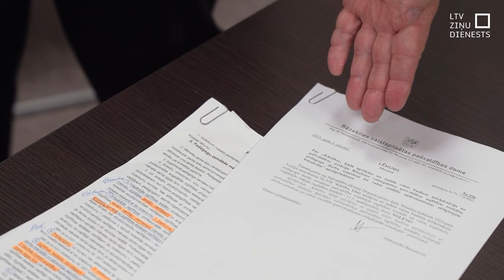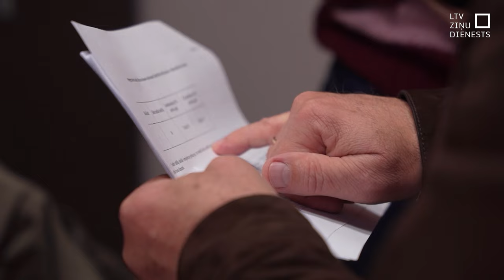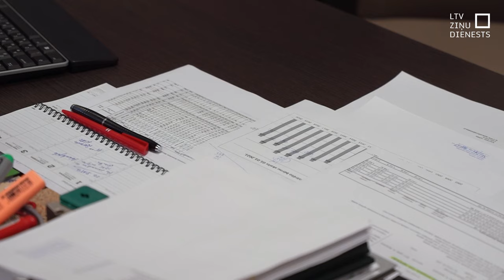Rēzeknē skolotāju algas rēķinātas pretrunā MK noteikumiem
Rēzeknē skolotāju algas aprēķinātas ne tā, kā tas paredzēts Ministru kabineta noteikumos, vērtē Latvijas Izglītības un zinātnes darbinieku arodbiedrība. Bažām pievienojusies arī Izglītības un zinātnes ministrija, norādot gan, ka tikai pašvaldību ministre var apturēt Rēzeknes domes apstiprināto kārtību. Tās izstrādātājs, Rēzeknes Izglītības pārvaldes vadītājs, gan pārmetumiem par to, ka skolotāju algas aprēķinot nekorekti nepiekrīt.